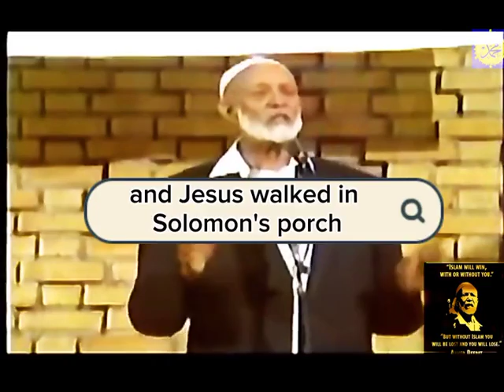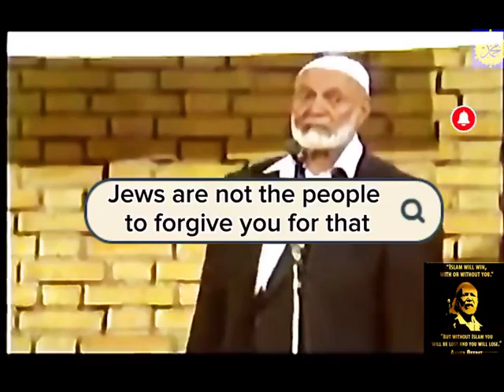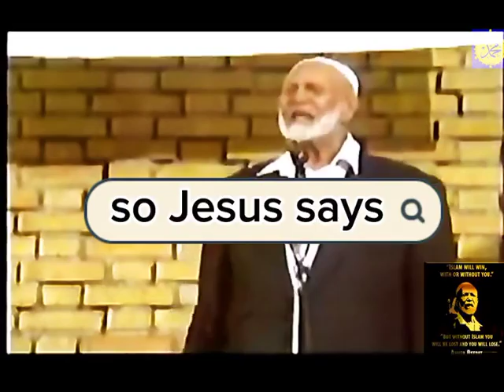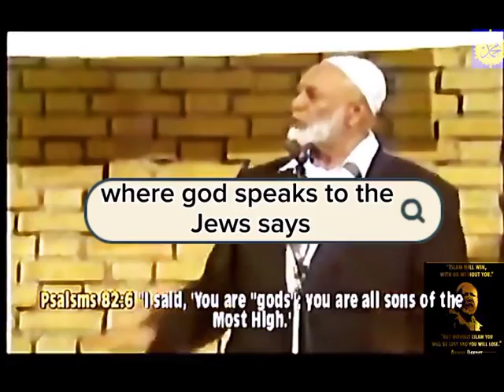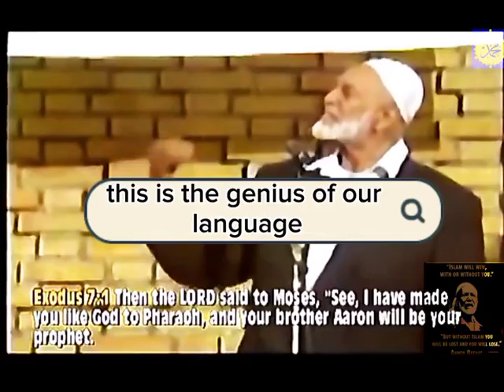Ahmed Deedat||Question and answer section and the pastor.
⚠ IMPORTANT DISCLAIMER: IF you don't like any of my uploads for whatever reason, please don't make a scene - contact me here on YouTube by sending me a private message or an e-mail at: & I will happily cooperate and take it down!

We make these videos to motivate people and inspire them to do a better workout. Our understanding is that it is in correlation to Fair Right Use, however, given that it is open to interpretation, if any owners of the content clips would like us to remove the video, we have no problem with that and will do so as fast as possible.

1)This video has no negative impact on the original works (It would actually be positive for them)
2)This video is also for teaching purposes.
3)It is positively transformative in nature.
4)I only used bits and pieces of videos to get the point across where necessary.

islamic reminders, life, Islam, Hadith, love, peace, theprophetspath, Quran, Allah, heart, emotional reminder, the prophets path, Islamic video, melody
Ahmed deedatsheikh ahmed deedatsheikh ahmed deedat lecturequranshaykh ahmed deedatahmed deedat reactionshek ahmed deedatsh ahmed deedatsheik ahmed deedatislamjesussheikh deedatshaikh deedatchristianitybibledebatemuslimahmad deedatchristian reacts to quranchristian reacts to quran verses about jesusindonesian muslims debate christian princesheikh ahmad deedatchristian reacts to quran recitatiogir
sheikh ahmed deedatsheikh ahmed deedat lectureshaykh ahmed deedatahmed deedat reactionahmad deedatsh ahmed deedatshek ahmed deedatsheik ahmed deedatislamjesusshaikh deedatsheikh deedatchristianityshiek deedatbibledebatemuslimmuhammadchristian reacts to qurankoranpropheta black african asks ahmed deedatsheikh ahmad deedatchristian reacts to quran verses about jesuschristian printce debates with a muslim girl